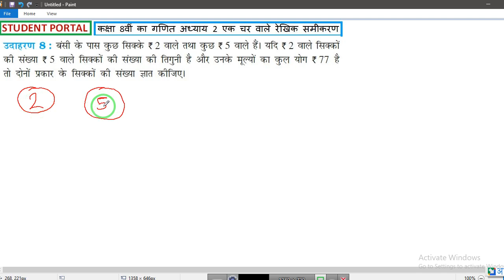कक्षा 8 गणित अध्याय 2 के उदाहरण 8 का हल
कक्षा 8 गणित अध्याय 2 के उदाहरण 9 का हल,
कक्षा 8 गणित अध्याय 2 के उदाहरण 10 का हल,
कक्षा 8 गणित अध्याय 2 के उदाहरण 11 का हल,
कक्षा 8 गणित अध्याय 2 के उदाहरण 12 का हल,
कक्षा 8 गणित अध्याय 2 के उदाहरण 13 का हल,
कक्षा 8 गणित अध्याय 2 के उदाहरण 14 का हल,
कक्षा 8 गणित अध्याय 2 के उदाहरण 15 का हल,
कक्षा 8 गणित अध्याय 2 के उदाहरण 16 का हल,
कक्षा 8 गणित अध्याय 2 के उदाहरण 17 का हल,
Student Portal Youtube Channel,
कक्षा 8 गणित अध्याय 2 के उदाहरण 1 का हल,
कक्षा 8 गणित अध्याय 2 के उदाहरण 2 का हल,
कक्षा 8 गणित अध्याय 2 के उदाहरण 3 का हल,
कक्षा 8 गणित अध्याय 2 के उदाहरण 4 का हल,
कक्षा 8 गणित अध्याय 2 के उदाहरण 5 का हल,
कक्षा 8 गणित अध्याय 2 के उदाहरण 6 का हल,
कक्षा 8 गणित अध्याय 2 के उदाहरण 7 का हल,
 कक्षा 8 गणित अध्याय 2 के उदाहरण 18 का हल,
कक्षा 8 गणित अध्याय 2 के उदाहरण 19 का हल,
कक्षा 8 गणित अध्याय 2 के उदाहरण,
कक्षा 8 गणित अध्याय 2,
कक्षा 8 गणित अध्याय 2 का हल,

1. कक्षा 6 विज्ञान के सभी विडियो देखने के लिए नीचे दी गई लिंक को क्लिक करें

2. कक्षा 6 गणित के सभी विडियो देखने के लिए नीचे दी गई लिंक को क्लिक करें

3. कक्षा 6 सामाजिक विज्ञान के सभी विडियो देखने के लिए नीचे दी गई लिंक को क्लिक करें

4. कक्षा 7 विज्ञान के सभी विडियो देखने के लिए नीचे दी गई लिंक को क्लिक करें

5. कक्षा 7 गणित के सभी विडियो देखने के लिए नीचे दी गई लिंक को क्लिक करें

6. कक्षा 7 सामाजिक विज्ञान के सभी विडियो देखने के लिए नीचे दी गई लिंक को क्लिक करें

7. कक्षा 8 विज्ञान के सभी विडियो देखने के लिए नीचे दी गई लिंक को क्लिक करें

8. कक्षा 8 गणित के सभी विडियो देखने के लिए नीचे दी गई लिंक को क्लिक करें

9. कक्षा 8 सामाजिक विज्ञान के सभी विडियो देखने के लिए नीचे दी गई लिंक को क्लिक करें

10. कक्षा 9 गणित के सभी विडियो देखने के लिए नीचे दी गई लिंक को क्लिक करें

12. पिछले वर्षों के प्रश्नपत्रों के विडियो देखने के लिए नीचे दी गई लिंक को क्लिक करें